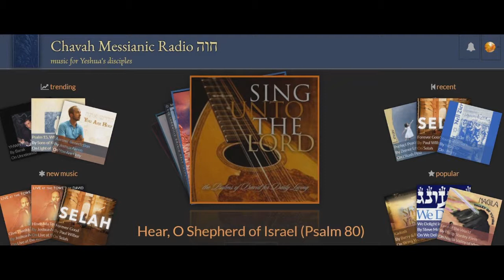Kirk Dearman - Hear, O Shepherd of Israel (Psalm 80)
Lovely song~ Be blessed!